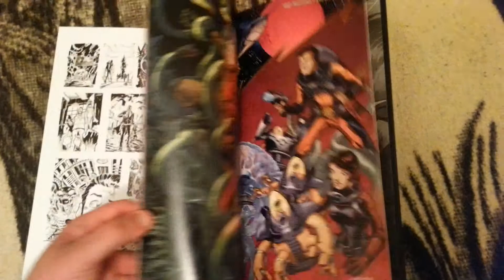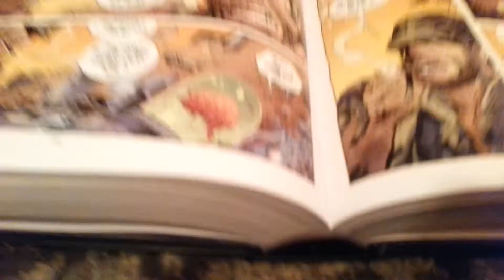Fear Agent Library Edition - Volume 1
Primer volumen de la obra épica de Rick Remender y Tony Moore. Incluye MUCHOS extras y tiene un papel satinado y pesado que hacen de este el libro con mas quilos que tengo.

Visita mi blog para enterarte de que estás comprando cuando compras un cómic.